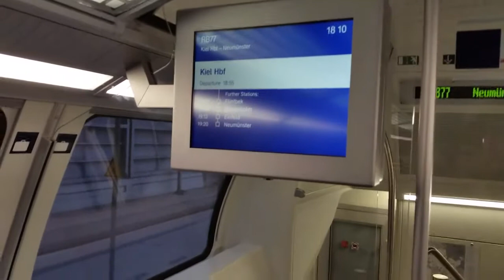Besichtigung des Twindexsteuerwagens | Kieler Zug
Am 27/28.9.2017 waren die Twindextriebwagen zur Testfahrt auf RB77 (Kiel Hbf - Neumünster) unterwegs.